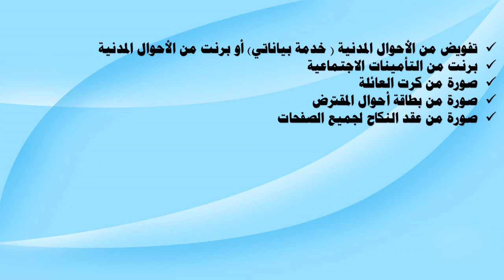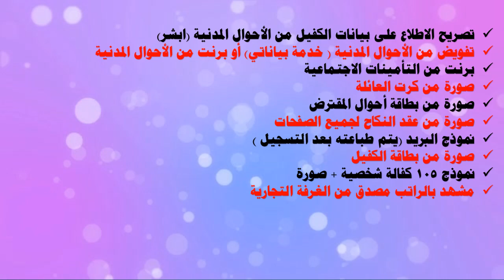طلبات بنك التسليف قرض زواج